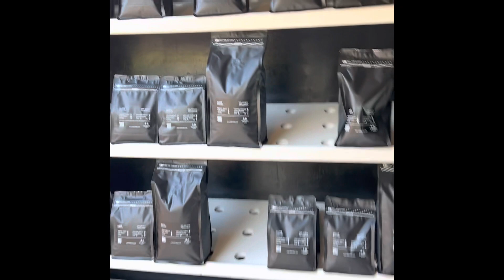Africa Coffee Shop vlog, Tanzania| My way of coffee review